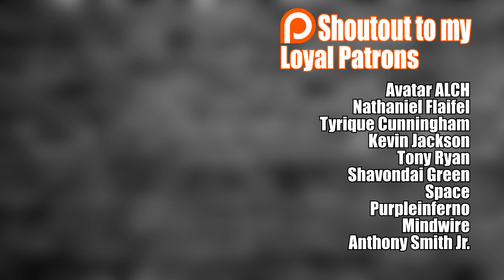How Will One Piece End (Anime Discussion ft. Fronky) | Donte's Round Table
This episode, Fronky joins me to talk about how the One Piece manga and anime may end.

With the reverie around the corner, One Piece is slowly reaching a breaking point. The One Piece anime and manga are getting SUPER and the end of both is becoming visible. It's time we talk about what could happen based on what is going on in the One Piece manga right now.

*SPOILERS* If you are not caught up to the One Piece manga, please be warned that we will be spoiling important plot points for you!

The Donte Anime Academy is a podcast that streams live on Youtube every Wednesday at 9PM and gets posted the Thursday after at 6PM. On each episode, I sit down with a guest and talk about anime or manga. The conversations can be anything from  anime theories to just basic anime discussions.

HUGE SHOUT OUT TO THE ONE PIECE EXPERT FRONKY FOR JOINING ME ON THIS EPISODE! Check out his channel for more AMAZING ANIME CONTENT!